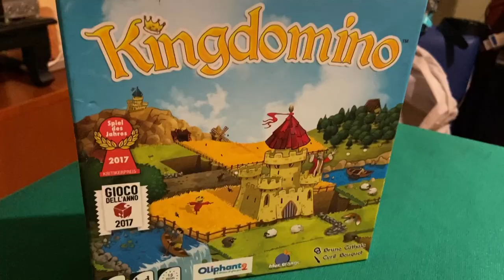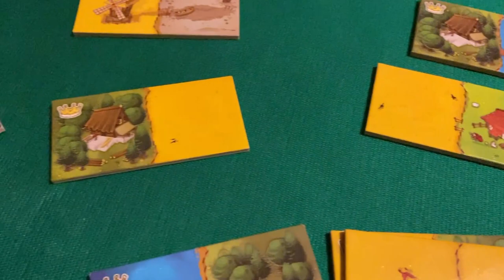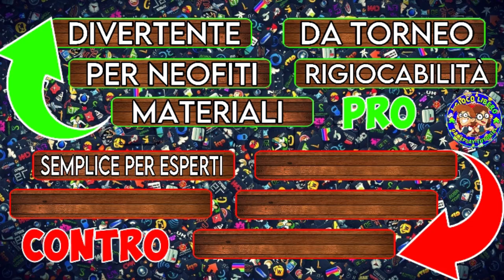Creiamo Il Nostro Reame Con KINGDOMINO | TUTORIAL & GAMEPLAY | Gioco Da Tavolo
Ciao a tutti giocatori e giocatrici! 🎲

In questo nuovo video andremo alla scoperta di KINGDOMINO! 👑

In questo gioco tanto semplice quanto strategico, dovremo piazzare le nostre tessere terreno ognuna formata da 2 diversi tipi di terreno (ce ne sono di diverso tipo) in maniera tale che almeno uno dei lati combaci con lo stesso tipo di terreno rispetto alla tessera già piazzata in precedenza e cercare di fare più punti vittoria possibili grazie alla vastità di tessere con lo stesso tipo di terreno e grazie anche alle corone presenti su alcune tessere che ci permettono di moltiplicare i valori delle tessere stesse! 💪🏻

Come di consueto in questo video ci sarà una breve Presentazione iniziale, poi a seguire il Setup, il Tutorial, il Gameplay ed infine i Pro & Contro ed il Voto Finale!

Kingdomino è un gioco strategico base, adatto per introdurre i neofiti a questo tipo di giochi ed ideale anche per fare tornei avvincenti ed appassionanti! 🙃

Vince chi al termine della partita avrà fatto più punti vittoria! 🏆

Buona visione! 😁

CAPITOLI

00:00 - Introduzione
03:09 - Setup
05:43 - Tutorial
07:00 - Gameplay
17:27 - Pro & Contro

SPECIFICHE DEL TITOLO

👥 Numero Giocatori: 2-4
👤 Età: Da 8 Anni
⏱ Durata: 15’ Minuti
🏢 Distribuito In Italia Da: Oliphante
🇮🇹 Dipendenza Dalla Lingua: Indipendente
💰 Costo: 24,90€
🎴 Bustine Protettive: Non Necessarie